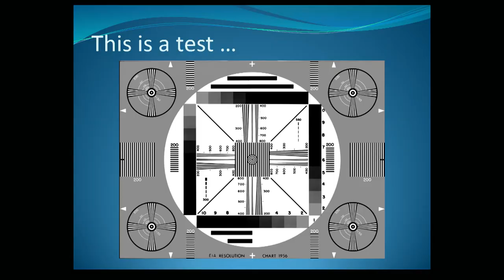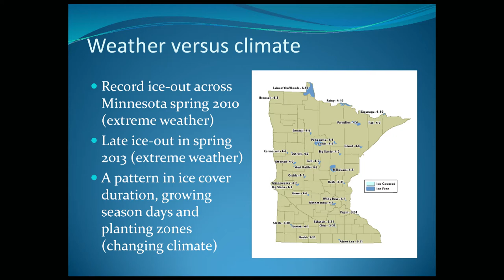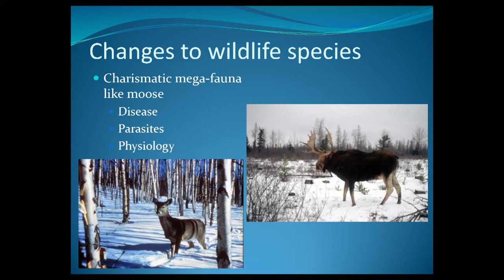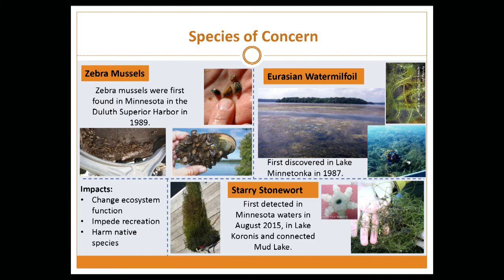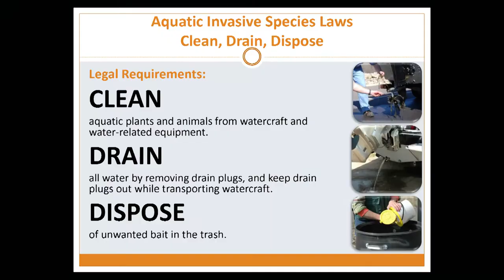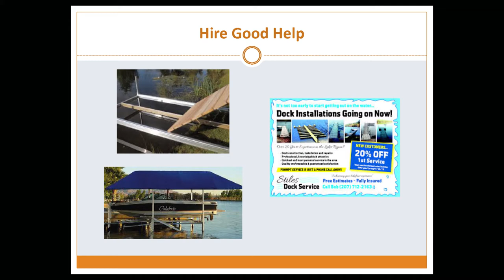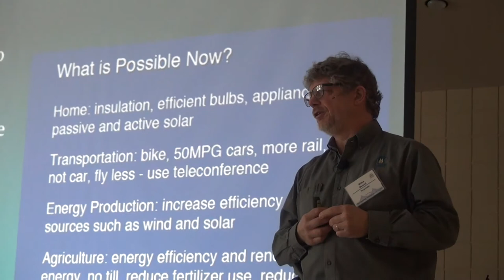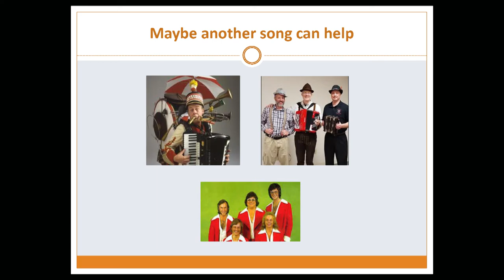Back to Basics 2018 - Keynote Address - Mike Duvall & Phil Hunsicker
Mike and Phil split their talk into two segments, covering climate change & aquatic invasive species. Instead of just a boring slideshow, they also decided to play their very own versions of songs pertaining to the topic.

Fun Stuff!

For more information on Back to Basics, you can go

For more information on Back to Basics organizer, you can go